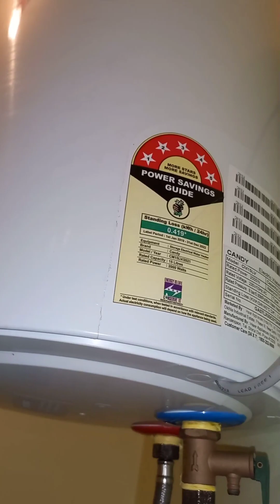₹5000ல ஒரு நல்ல வாட்டர் ஹீட்டர் தேடிட்டு இருந்தீங்கனா இந்த வீடியோ உங்களுக்கானது